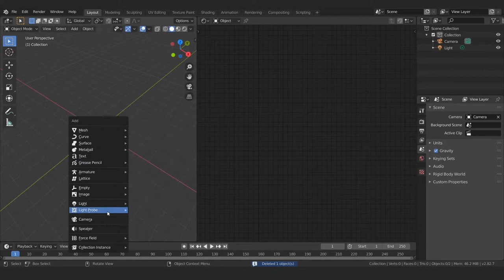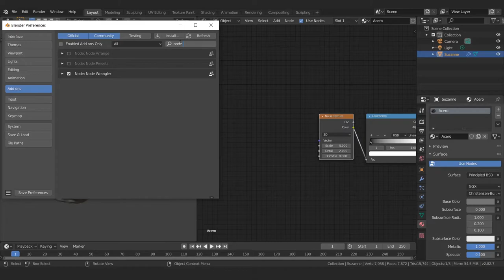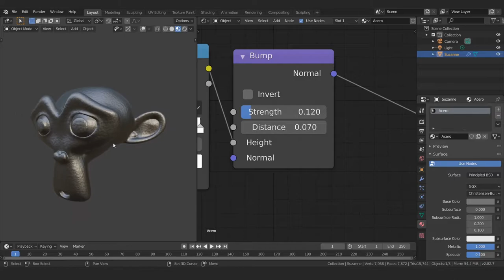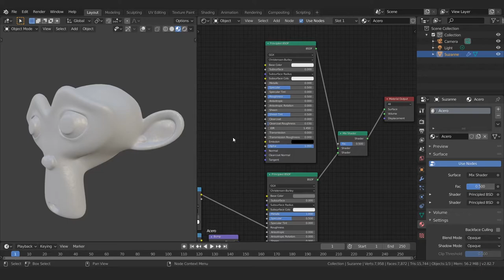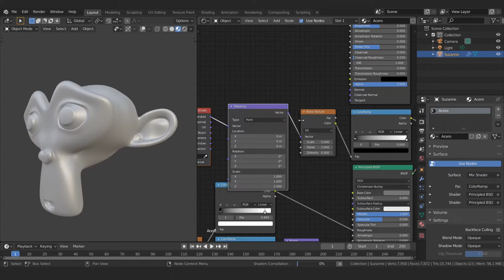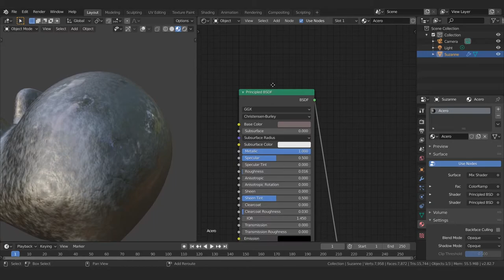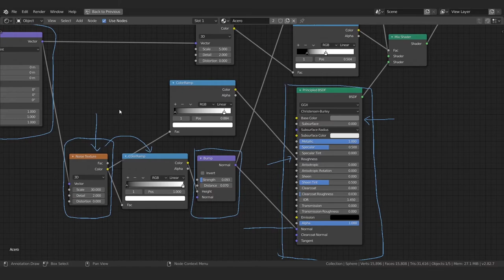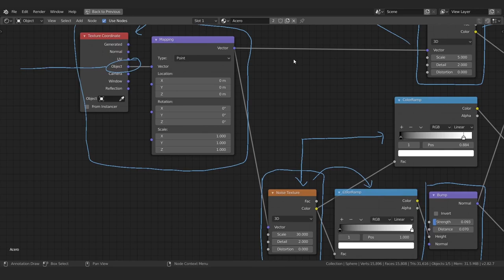⚡ BLENDER ⚡ Domina el SHADER EDITOR - Crea una TEXTURA PROCEDURAL de ACERO (desde cero)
En Blender las texturas procedurales son geniales, las puedes usar en cualquier modelo, suelen ser más livianas que las basadas en imágenes y en este tutorial en español te explico como crear un material de acero desde cero, sin imagenes utilizando sólamente el shader editor.

¿Quieres el archivo blender?